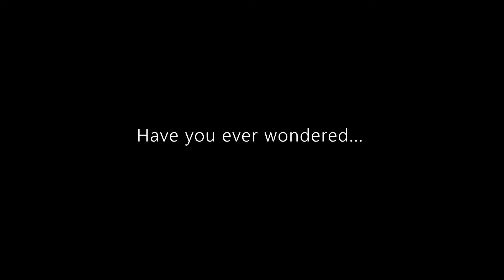[CANCELED] Three Nigths At Metro Police 4 Trailer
So here we are at the final chapter of TNAMP Series. The conected world of FNAS.

It got me late the date becuse my conection just broke and my keyboard is breaking.

Three Nigths At Metro Police 1 : 20th July 2021 : Done

Three Nigths At Metro Police 2 : 16th September 2021 : Done

Three Nigths At Metro Police 3 : 12th November 2021 : Working

Three Nigths At Metro Police 4 The Final Chapter : 10th January 2022 : Working on 5/1/2022

Trailer Chapter 1 : 15th July 2021 : Done

Trailer Chapter 2 : 12th September 2021 : Done

Trailer Chapter 3 : 31th October 2021 : Done

Trailer Chapter 4 The Final One : 29th December 2021 : Done

ALL TRAILERS COMPLETED

The End